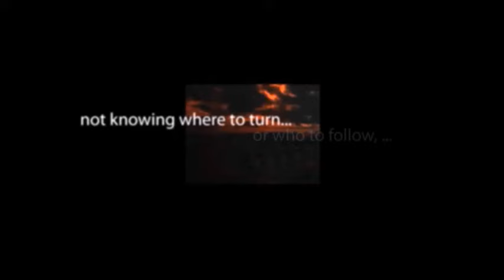CBS Radio Mystery Theater "Two Sisters" starring Patricia Elliott and Marian Seldes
To gain an edge against her more popular sister and win the affection of the doctor they are both in love with, the shy sibling is convinced by their Indian servant to impersonate her more gregarious twin.